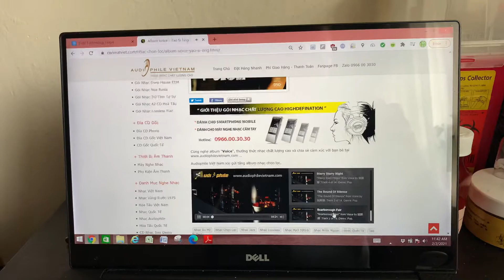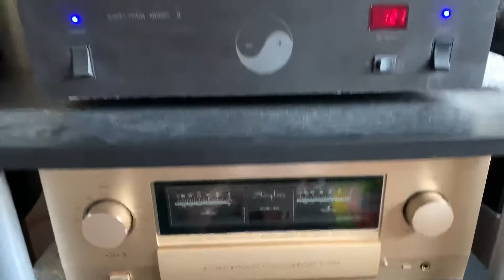McIntosh MC-75 vs C20 and B&W 804S speakers